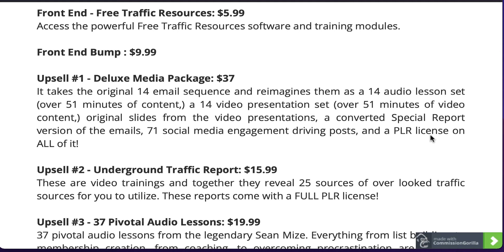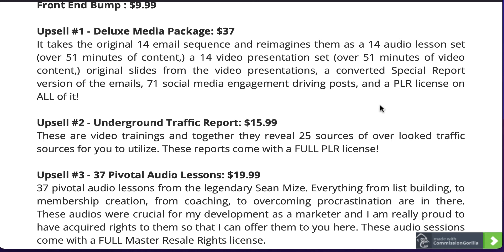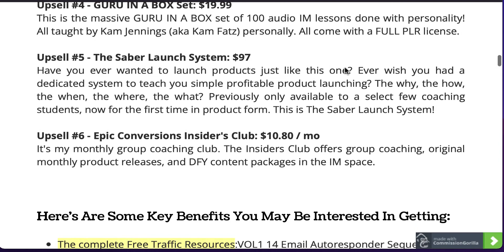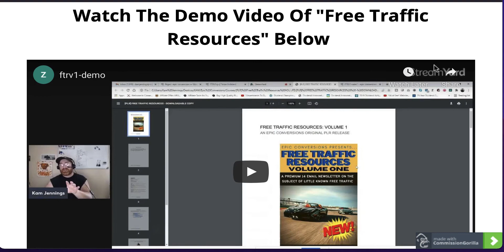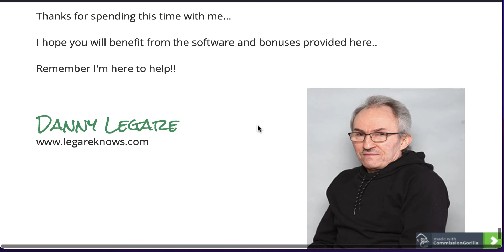Free Traffic Resources Vol 1 Review